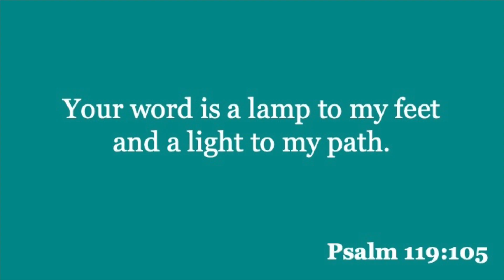Dive Into the Psalms - Ep. 7 "Psalm 119"